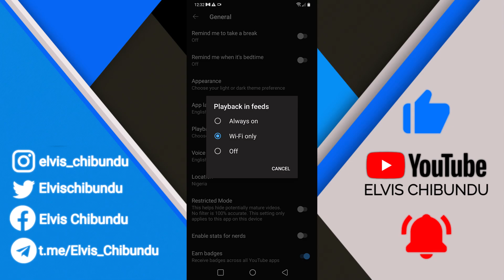How To Turn Off Auto-Playing Video Previews In YouTube App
Tired of auto-playing video previews on the YouTube app? In this quick guide, I’ll show you how to turn off autoplay previews on both Android and iPhone to stop videos from playing automatically in your feed.

🔹 Topics Covered:
✅ How to disable auto-playing video previews on YouTube
✅ How to stop videos from auto-playing while scrolling
✅ Save data & improve battery life by turning off previews

📌 Tip: Turning off autoplay previews helps reduce distractions and save mobile data.

🇪🇸 Spanish: Cómo desactivar la reproducción automática de vistas previas en la aplicación de YouTube
🇫🇷 French: Comment désactiver l'aperçu vidéo en lecture automatique sur l'application YouTube
🇩🇪 German: So deaktivieren Sie die automatische Videowiedergabe in der YouTube-App
🇮🇹 Italian: Come disattivare l'anteprima video in riproduzione automatica su YouTube
🇵🇹 Portuguese: Como desativar a prévia de vídeo automática no app do YouTube
🇷🇺 Russian: Как отключить автозапуск видео-превью в приложении YouTube
🇯🇵 Japanese: YouTubeアプリで自動再生プレビューをオフにする方法
🇨🇳 Chinese (Simplified): 如何关闭YouTube应用中的自动播放视频预览
🇮🇳 Hindi: YouTube ऐप में ऑटो-प्ले वीडियो प्रीव्यू कैसे बंद करें
🇹🇷 Turkish: YouTube uygulamasında otomatik oynatma önizlemelerini kapatma